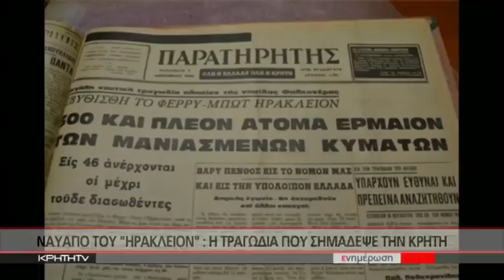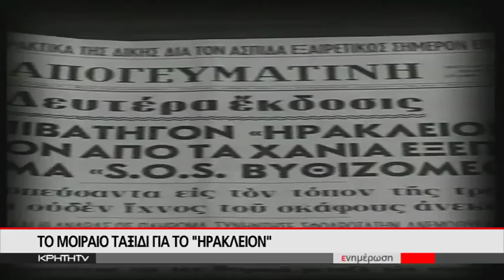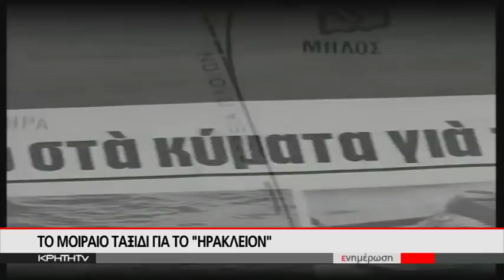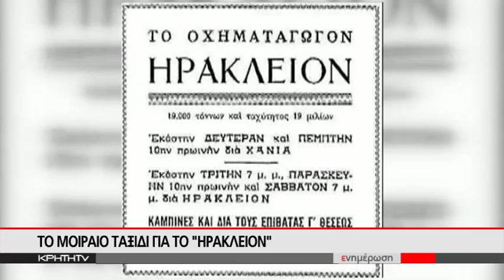ΝΑΥΑΓΙΟ ΤΟΥ "ΗΡΑΚΛΕΙΟΝ" : Η ΤΡΑΓΩΔΙΑ ΠΟΥ ΣΗΜΑΔΕΨΕ ΤΗΝ ΚΡΗΤΗ